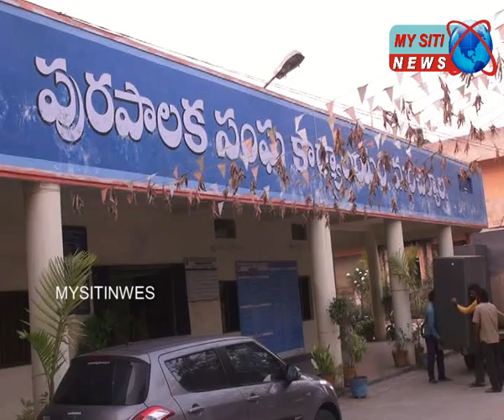MY SITI NEWS